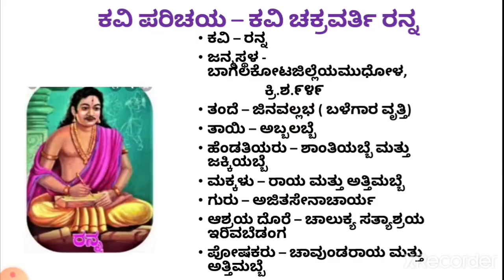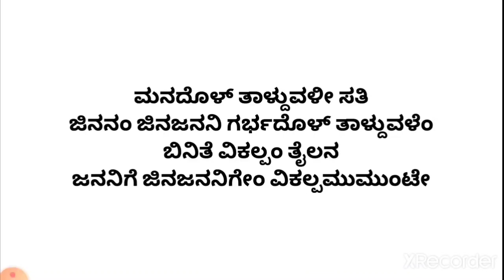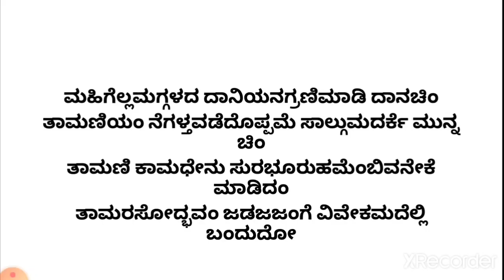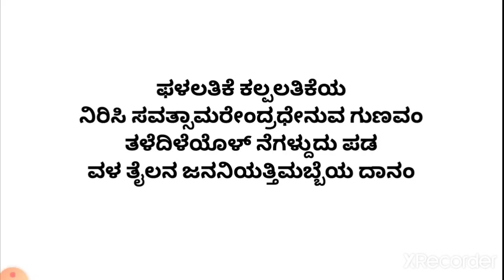ದಾನ ಚಿಂತಾಮಣಿ , B.A 2nd semester, Basic Kannada, Class - 2, Rani Channamma University, Belagavi